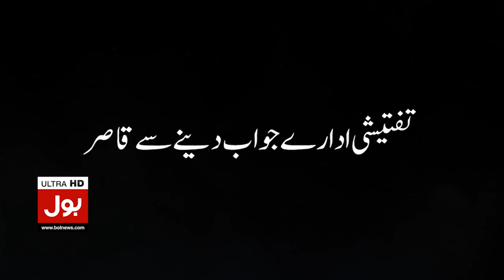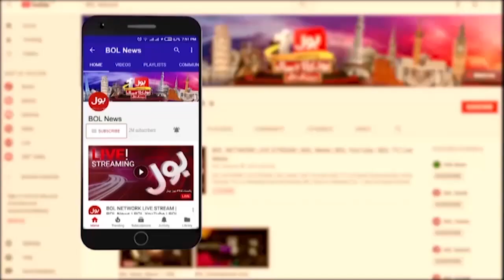PDM Big Deal Exposed | Khawaja Asif Speech | Muzammil Shah Latest | Breaking News